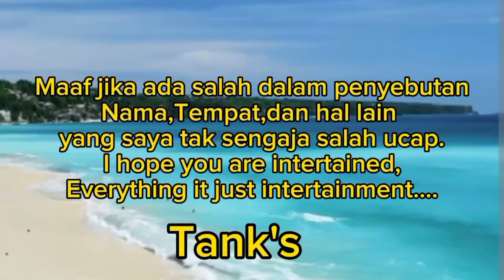Seung Hyo ungkapkan cintanya||Love next door ep 7-8 preview||spoiler+prediksi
junghaein jungsomin lovenextdoorep7preview lovenextdoorep7-8preview#lovenextdoorep7koreadrama#spoilerlovenextdoorep7engsub#alurceritalovenextdoorep7#lovenextdoorep7pre-release#lovenextdoorep8preview
Love next door ep 7 preview,spoiler love next door ep 7 ,alur cerita love next door ep 7,love next door ep 7 pre-release,love next door ep 7-8 preview,love next door ep 8